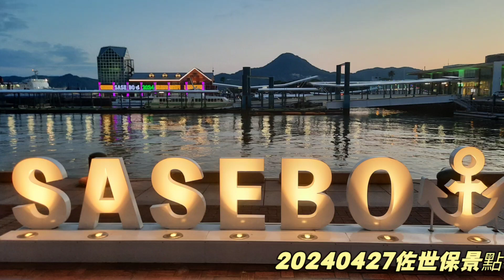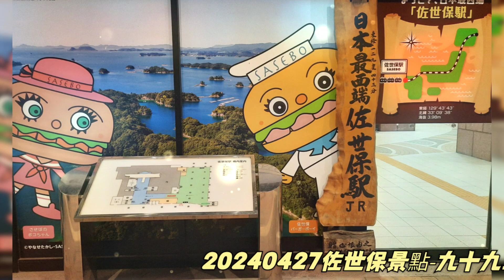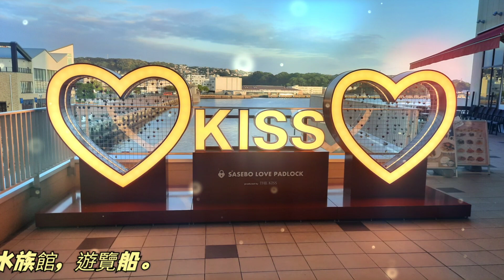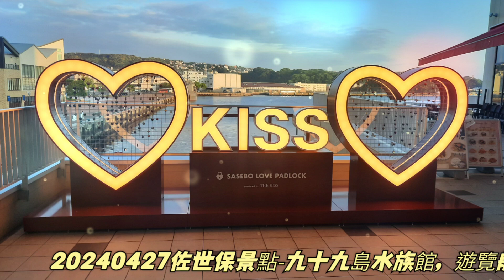20240427@風姿花伝